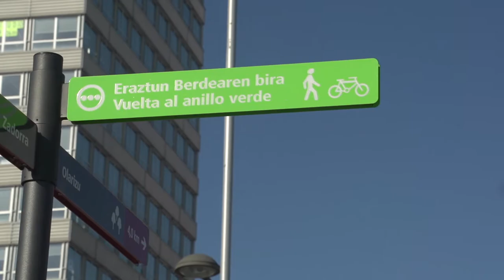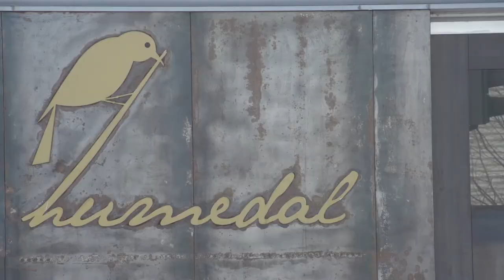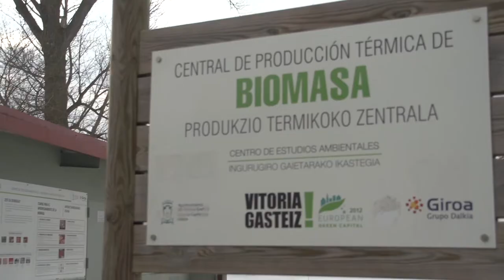Euskadiko Udalerri Jasangarriaren 2014ko saria. Vitoria-Gasteiz Aipamen Berezia